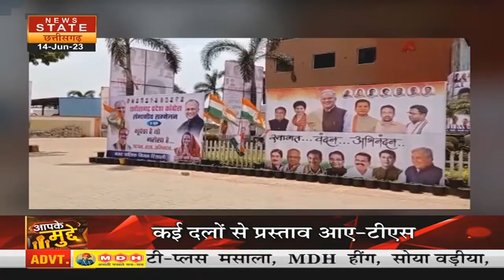Aapke Mudee: चुनाव से पहले मंत्री TS सिंह का बड़ा दावा, कहा- कई दलों ने मुझसे संपर्क किया लेकिन मैं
छत्तीसगढ़ की राजनीति से जुड़ी बड़ी खबर सामने आई है. मुख्यमंत्री पद के लिए लंबे समय तक संघर्ष कर रहे राज्य के स्वास्थ्य मंत्री टी एस सिंहदेव को चुनाव से पहले विपक्षी पार्टी संपर्क कर रही है. ये हम नहीं कह रहे है, इसका खुलासा खुद राज्य के स्वास्थ्य मंत्री टी एस सिंहदेव ने किया है.

Aapke Mudee: Minister TS Singh's big claim before the elections, said- Many parties approached me but I.